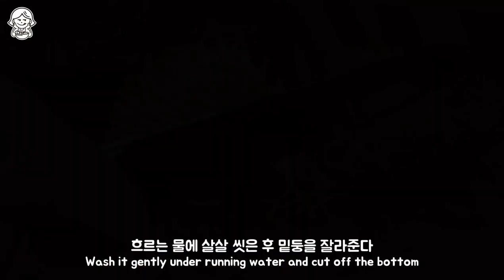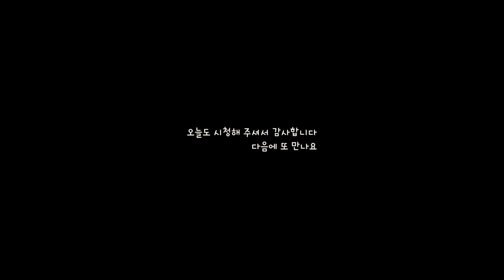🍳💃두부와 계란을 이렇게 먹었더니 운동없이 한 달에 5kg가 빠져요‼️밥 없이도 건강하고 색다른 한 끼 식사가 되요👍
안녕하세요~ 맛콩이에요.^^
영상화질은 1080p로 봐주세요. 영상이 도움이 되셨다면 여러분의 구독!좋아요! 부탁드려요.
두부와 계란은 일주일에 한 번 이상은 드시죠? 이번에는 두부와 계란으로 만드는 부드러운 식감의 고급지고 색다른 맛의 요리를 소개해드릴께요~
이건 진짜 일주일에 몇 번 드셔도 질리지 않고 계속 먹고 싶을 정도에요^-^

🥦🥬재료
-두부 1모
-계란 3개
-황금팽이버섯1팩(일반팽이버섯보다 수분이 적고 더 식감이 좋아요)
-크래미나 맛살 6개
-쪽파
-홍고추(선택사항)

::더 자세한 레시피는 제 영상을  봐주세요